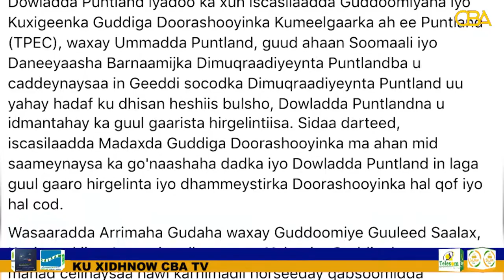Maamulka Puntland Oo War Kasoo Saartay Iscasilaaddii Guddoomiyihii GUDIGA Doorashada Maamulkaasi